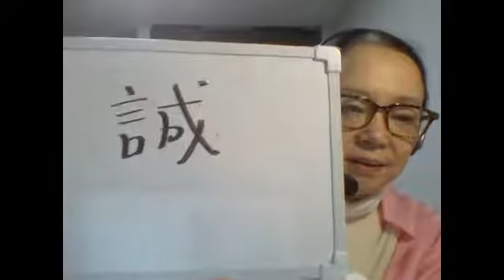今朝の一句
松尾芭蕉の俳句を毎朝一句づつご紹介。No306「月見」（解説案内人上野貴子） - Captured Live on Ustream